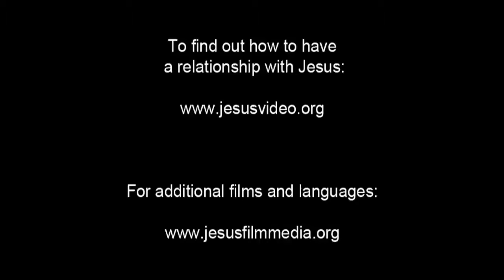India! Very Very Very Good News! Jesus is Risen! Risen Jesus Saves!!! HD(45)